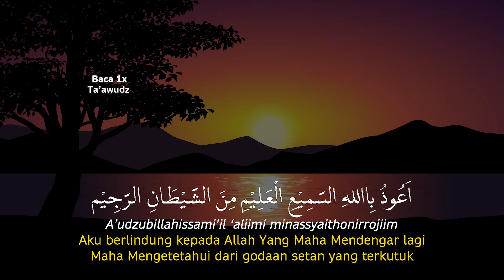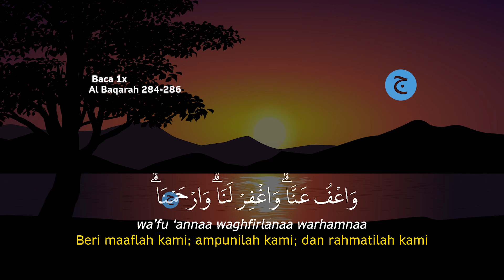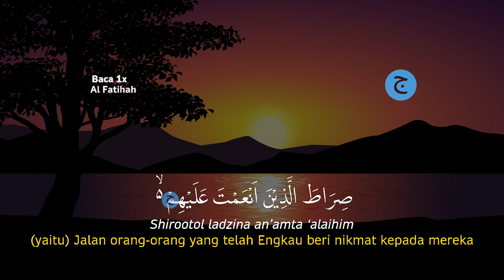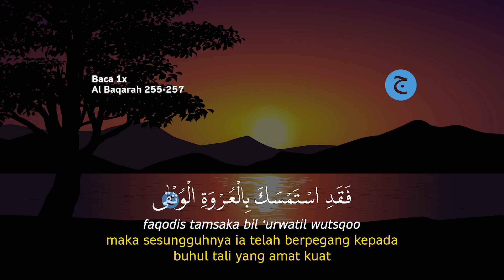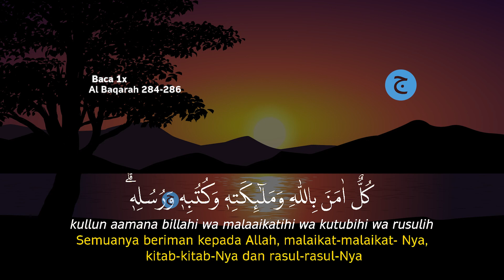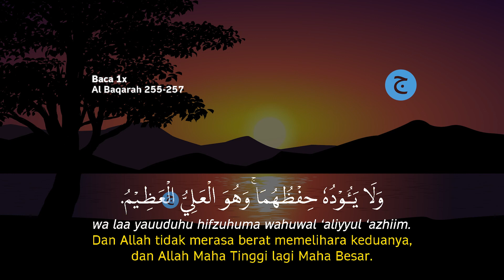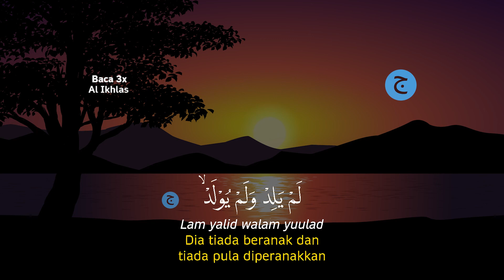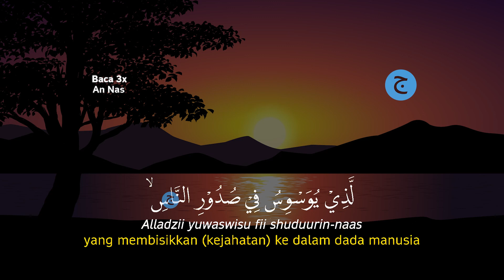Dzikir Malam Sabtu Al-qur'an Merdu | Menenangkan Hati & dihapuskan kesusahan hidup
Inilah Dzikir Malam Al-qur'an Merdu | Menenangkan Hati & dihapuskan kesusahan hidup | Dzikir Malam pengantar tidur, Dzikir ini adalah amalan Menenangkan Hati & dihapuskan kesusahan hidup dengan bacaan Dzikir malam surah ar-rahman.

Dzikir Malam minggu Al-qur'an Merdu | Menenangkan Hati & dihapuskan kesusahan hidup | Dzikir Malam
Dzikir Malam senin Al-qur'an Merdu | Menenangkan Hati & dihapuskan kesusahan hidup | Dzikir Malam
Dzikir Malam selasa Al-qur'an Merdu | Menenangkan Hati & dihapuskan kesusahan hidup | Dzikir Malam
Dzikir Malam rabu Al-qur'an Merdu | Menenangkan Hati & dihapuskan kesusahan hidup | Dzikir Malam
Dzikir Malam kamis Al-qur'an Merdu | Menenangkan Hati & dihapuskan kesusahan hidup | Dzikir Malam
Dzikir Malam jumat Al-qur'an Merdu | Menenangkan Hati & dihapuskan kesusahan hidup | Dzikir Malam

Mari kita Awali malam Dengan amalan pengampun dosa yaitu Dzikir Malam Sabtu Al-qur'an Merdu | Menenangkan Hati & dihapuskan kesusahan hidup | Dzikir Malam pengantar tidur serta senantiasa selalu dilindungan oleh Allah, dzikir pagi ini adalah Bacaan Quran merdu Surah ar-rahman.

Dengan mendengarkan dan membacakan Dzikir Malam Sabtu Al-qur'an Merdu/Bacaan Quran merdu Surah ar-rahman | Menenangkan Hati & dihapuskan kesusahan hidup | Dzikir Malam pengantar tidur, maka dari itu marilah sama-sama kita mendengarkan Dzikir Malam Sabtu Al-qur'an Merdu | Menenangkan Hati & dihapuskan kesusahan hidup | Dzikir Malam pengantar tidur.